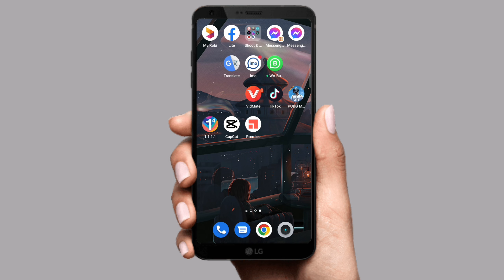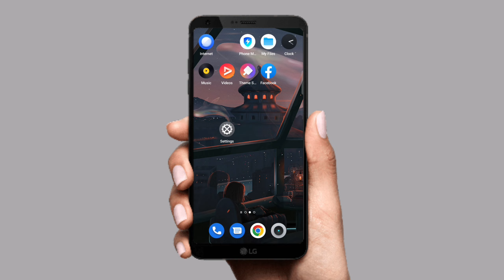imo group থেকে leave নিবেন কিভাবে।How to take leave from imo group.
আসসালামু আলাইকুম
আজকের ভিডিওতে আমি আপনাদের শিখিয়েছি কিভাবে আপনি ইমু গ্রুপ থেকে লিভ নিবেন। এই ভিডিওটা দেখলে খুব সহজেই আপনি ইমু গ্রুপ থেকে লিভ নিতে পারবেন।

Assalamu Alaikum
 In today's video I teach you how to take leave from imo Group.  By watching this video you can easily take leave from imo group.

              😊😊 helpline tech pro 😊☺️

                   হেল্পলাইন টেক প্রো

কোনো সমস্যার জন্য ফেসবুক পেইজে ম্যাসেজ করতে পারেন ফেসবুক পেইজের লিংক

কিভাবে ইমো গ্রুপ থেকে লিভ নিবেন

How to leave imo group

ইমো গ্রুপ থেকে লিভ নিবো কিভাবে

How to take leave from imo group

কিভাবে ইমো গ্রুপ থেকে লিভ নিবো

ইমো গ্রুপ

imo group

ইমু গ্রুপ থেকে লিভ

imo group theke leave